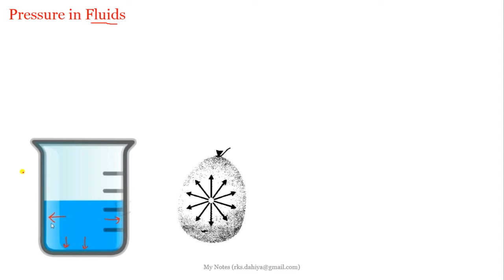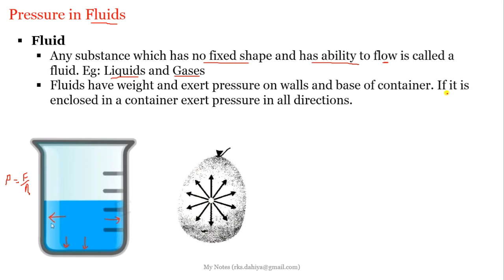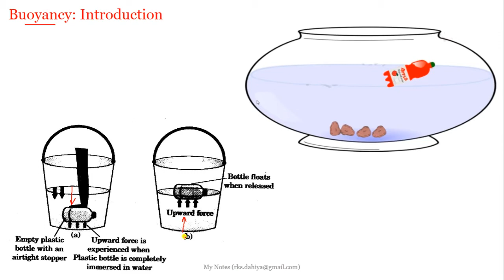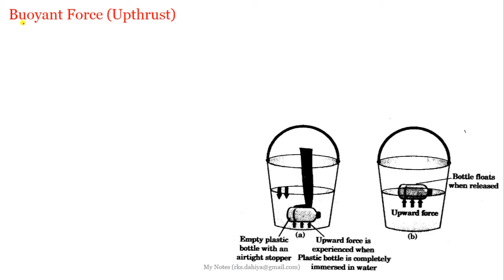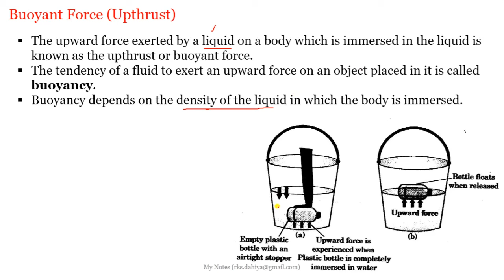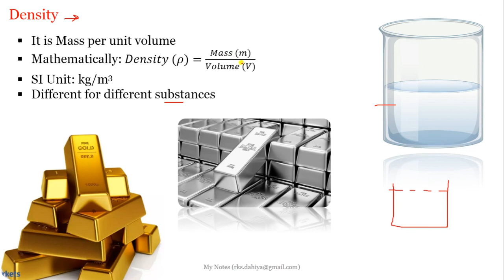09_Physics_Gravitation_P 20_Pressure in Fluids_Buoyancy_Density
Pressure in Fluids_Buoyancy_Density